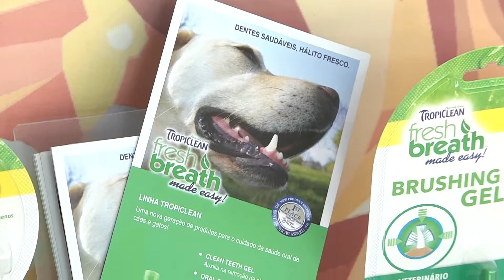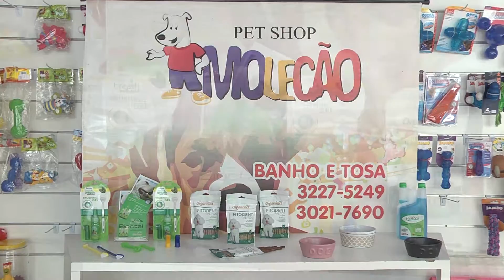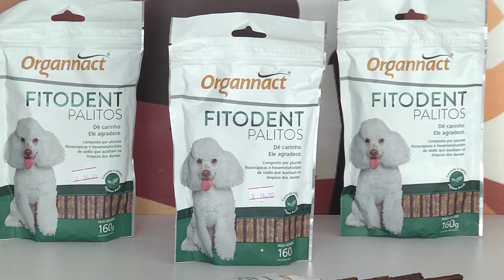Programa Tudo de Bom - Renata Queiroga - PET SHOP MOLECÃO DOENÇA PERIODONTAL